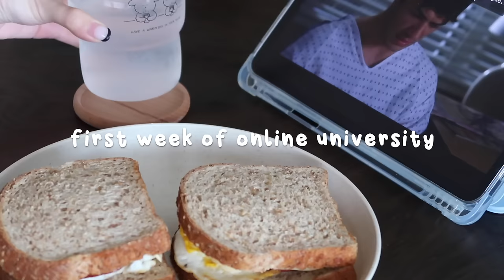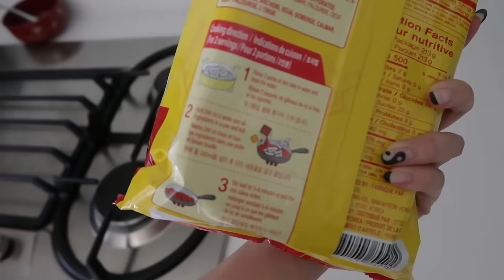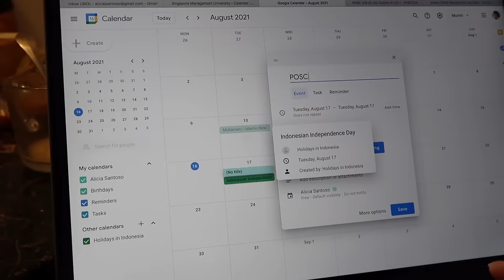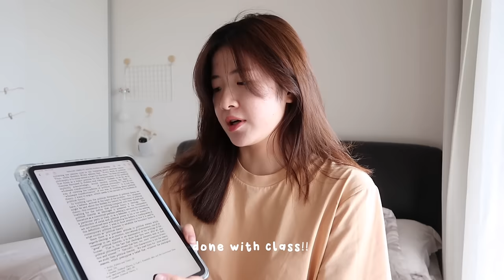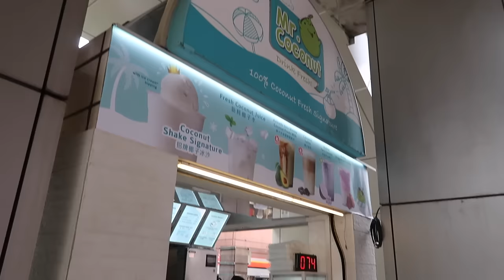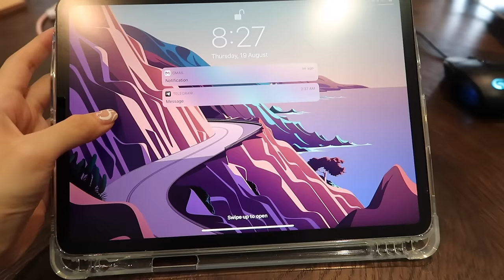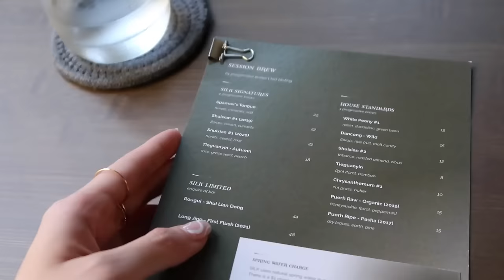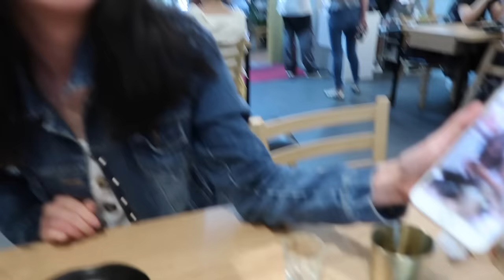first week of SMU online university | my life as an indonesian student in singapore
Hello guys! Here's a vlog about my first week of online university at singapore management university! I know the semester started like a few weeks ago but I was so busy the past week that I only finished editing today :')) ANYWAYS in this vlog I hung out with my friends a lot to study together and catch up, met my friend's cute shiba inu puppy, went cafe hopping, attended online class, did my nails, and more!! Enjoy~

see ya'll on my other platforms!

Why is the sky so blue by @Nomtunes
Tales from the sky by @Nomtunes

Editing: iMovie, Canva, Procreate